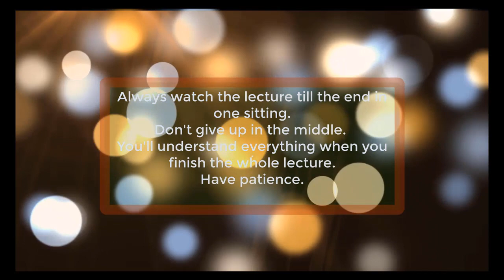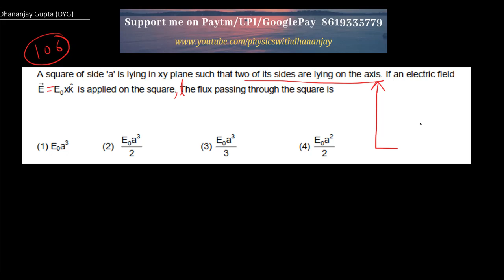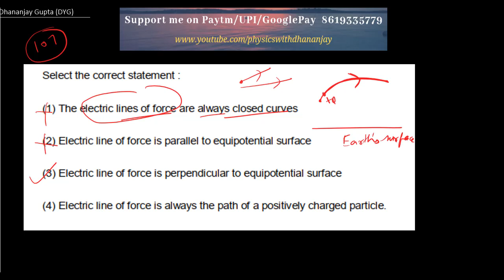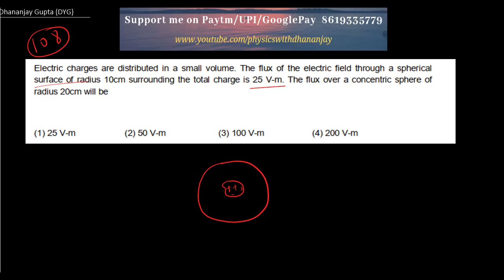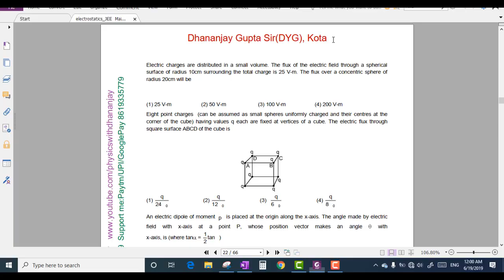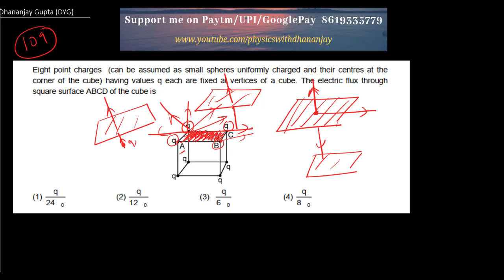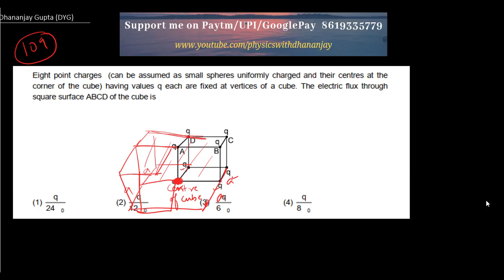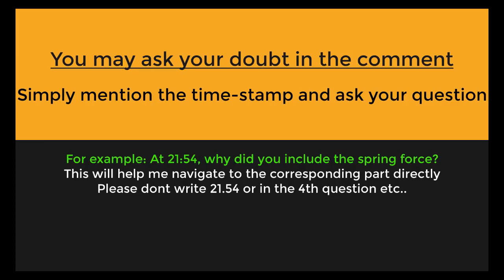Part 16: 250 solved problems-series for NEET JEE Main Class 12 Electrostatics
Watch first 15 parts before watching part 16.

This part contains simple mixed problems.